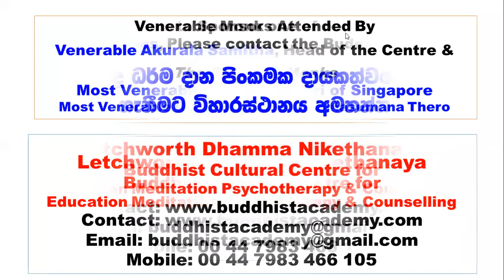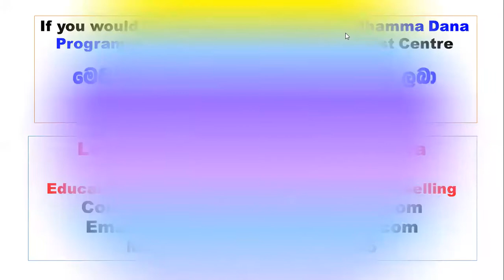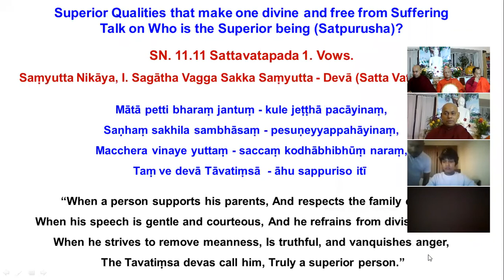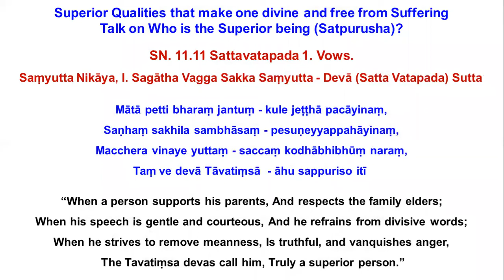38 Superior Qualities (Satpurusha) One makes divine කෙනෙකු දේවත්වයට පත් කරණ සත්පුරුෂ ගුණ 26-12-2020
කෙනෙකු දේවත්වයට පත් කරණ සත්පුරුෂ ගුණ සහ දුකින් නිදහස් වීම
සත්පුරැෂයා යනු කවුද.?

Superior Qualities (Satpurusha Guna) One makes divine and liberate from Suffering

Mrs Dilini, Mr Sampath Samaraweera, Daughter Sadili & Family wishing a Happy 69th Birthday to Loving Father Mr Sarath Kapurubandara & also blessings to Mothers Mrs Menaka Pasquel & Dr Mallika Samaraweera

දෙසැම්බර් මස 26 වන සෙනසුරාදා විශේෂ දායකත්ව ධර්ම දානමය සදහම් වැඩ සටහන

ධර්ම දානමය පිංකමේ දායකත්වය දිලිනි මහත්මිය, සම්පත් සමරවීර මහත්මා, සදිලි දියණිය සහ පවුලේ සැම විසින් පිංවත් පියතුමාණන්ගේ 69වන උපන් දිනය⁣ට ආශිර්වාද පිණිස සහ මෑණිවරැන් වන මේනකා පැස්කුවල් මහත්මිය සහ දොස්තර මල්ලිකා සමරවීර මහත්මීන්ට අශිර්වාද පිණිස.

සංයුක්ත නිකායේ සත්තවත වර්ගයේ දේවාසත්තවතපද සූත්‍රය මාතා පෙත්ති භරං ජන්තුං
කුලේ ජෙට්ඨා පචායිනං
සන්හම් සඛිල සම්භාසම්
පේසු නෙයියප්ප හායිනං
මච්ජේර විනයේ යුත්තං
සච්චං කෝධාභිභුං නරං
තං වේ දේව තාවතිංසා

ආහු සප්පුරිසෝ ඉති මව්පියන් පෝෂණය කරණ, කුලේ ජේෂ්ඨයින්ට ගරැ සත්කාර කරන, මිහිරි වචන තකා කරණ, කේලාම් නොකියන, මසුරැ කම දුරැ කළ, සත්‍ය වචන කතා කරණ, ක්‍රෝධය දුරැ කළ, එබදු මිනිසාට තව්තිසාවේ දෙවියෝ සත්පුරැෂයා යැයි කියනු ලැබේ.

English Dhamma Sermon on Higher Qualities (Satpurusha Guna) to Liberate from Suffering

SN. 11.11 Sattavatapada 1. Vows.Saṃyutta Nikāya, I. Sagātha Vagga Sakka Saṃyutta

Devā (Satta Vatapada) Suttaṃ

Mātā petti bharaṃ jantuṃ - kule jeṭṭhā pacāyinaṃ,
Saṇhaṃ sakhila sambhāsaṃ - pesuṇeyyappahāyinaṃ,
Macchera vinaye yuttaṃ - saccaṃ kodhābhibhūṃ naraṃ,
Taṃ ve devā Tāvatiṃsā  - āhu sappuriso itī

“When a person supports his parents,
And respects the family elders;
When his speech is gentle and courteous,
And he refrains from divisive words;
When he strives to remove meanness,
Is truthful, and vanquishes anger,
The Tavatiṃsa devas call him,
Truly a superior person.”

Held at
Letchworth Dhamma Nikethanaya Buddhist Meditation Centre for
Mindfulness Education Psychotherapy & Counselling

Must Listen.! A Dhamma Programme
අනිවාර්යයෙන්ම ඇසියම යුතු දහම් වැඩසටහනක්

Sponsored Bodhi Pooja, Buddha Vandana Homage, Sinhala Dhamma Sermon, Seth Pirith Protection Blessings Chanting, English Dhamma Sermon & Meditation

Attended & Conducted By
Most Reverend Dato Dr Sumana Siri of Singapore Malaysia
Most Venerable Panditha Dickwelle Seelasumana Maha Thero
Most Venerable Akurala Samitha, Head of the Centre

Delivered By Most Venerable Panditha Dickwellle Seelasumana Maha Thera  on
සත්පුරැෂයා යනු කවුද.?
දායකත්ව සිංහල ධර්ම දේශනය
දේශකයාණෝ:
අති පූජ්‍ය පණ්ඩිත දික්වැල්ලේ සීලසුමන නායක ස්වාමින් වහන්සේ

English Dhamma Sermon on
Life and Teachings on Impermanence
Delivered By
Most Venerable Akurala Samitha Thera Head of the Centre
Short Reflection by
Most Reverend Dr Dato Sumana Siri of Singapore Malaysia

Followed by Meditation & Closing Blessings

මෙබදු වටිනා ධර්ම දේශනා පවත්වා උතුම් ධර්ම දානමය පිංකමක් සිදු කර ගැනීමට ඔබත් කැමති නම් අපවෙත දැනුම් දෙන්න

ලෙච්වර්ත් ධම්ම නිකේතනය බෞද්ධ මධ්‍යස්ථානයේ
සෑම සෙනසුරාදා දිනකම පැවැත්වෙන
ආශිර්වාද බෝධි පූජාව
දහම් පාසැල් වැඩ සටහනේ
සිංහල ධර්ම දේශනය
සෙත් පිරිත් දේශනය

ඔබටත් මෙබදු උතුම් ධර්ම දානමය පිංකමක දායකත්වය ලබාගෙන ඤතීන්ට පිං දීම හෝ අශිර්වාද ලබා ගැනීම කල හැක.

This is a regular Saturday Programme Hosted By
Education Mindfulness Psychotherapy & Counselling.
With Bodhi Pooja, Sinhala Dhamma Sermon, Seth Pirith Protection Blessings Chanting, English Dhamma Sermon, Children Dhamma Presentation & Meditation.

If you wish to gain The Dhamma Dana Highest Merits Blessings by Sponsoring one these programmes, please let us know

ඔබ සැමට තුනුරුවන් සරණයි
Triple Gem Bless.!

If you wish to Sponsor one these programmes, please let us know